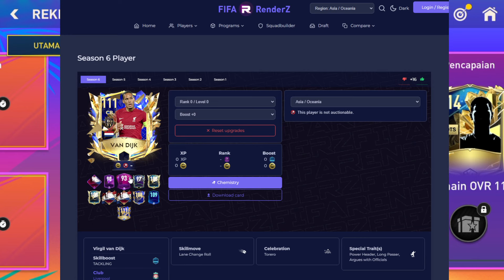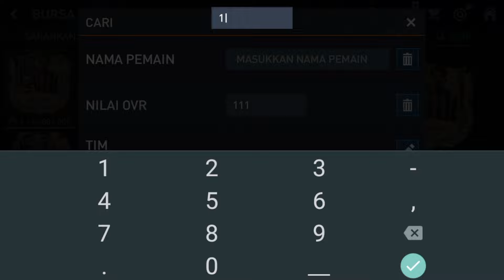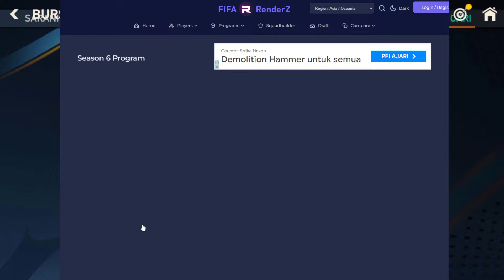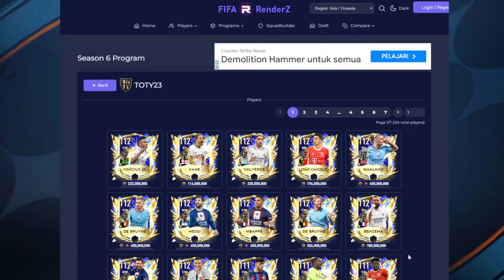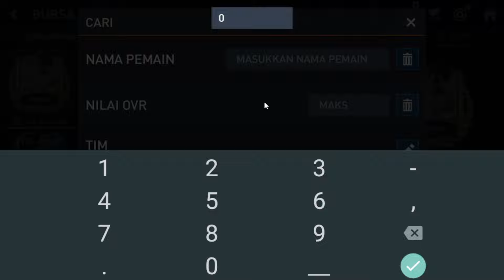PEMAIN UTOTY 111 GRATIS FIX DAPAT VAN DIJK EVENT REKRUTAN MISTERIUS UTOTY VVD GRATIS FIFA MOBILE 23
CARA CEPAT MENYELESAIKAN MISI MENANG DALAM OBROLAN 100 LAGA EVENT CENTURION 23 - FIFA MOBILE 23
GRATIS PEMAIN 111 UTOTY HADIAH EVENT REKRUTAN MISTERIUS & BAHAS MARKET OTW MEMBIRU - FIFA MOBILE 23
LOGIN & DAPATKAN PEMAIN EVENT REKRUTAN MISTERIUS MINGGU INI DAPAT PEMAIN UTOTY GRATIS FIFA MOBILE 23
TRIK CEPAT MENYELESAIKAN MISI GOL SUNDULAN EVENT CENTURION & DAPATKAN PEMAIN 113 - FIFA MOBILE 23
CARA CEPAT MENYELESAIKAN SEMUA MISI CENTURION & DAPATKAN PEMAIN CENTURION 113 GRATIS FIFA MOBILE 23
GACHA PAKET CENTURION COBA MENDAPATKAN PEMAIN 115 EVENT CENTURION APAKAH BISA? - FIFA MOBILE 23
UPDATE PEMBARUAN & BAHAS STATS PEMAIN EVENT CENTURIONS 23 FIFA MOBILE 23 - APAKAH MARKET CRASH LAGI?
UPDATE PEMAIN TERBARU EVENT CENTURIONS 23 & CARA DAPATKAN PEMAIN 115 EVENT CENTURIONS FIFA MOBILE 23
BAHAS UPDATE TERBARU FIFA MOBILE 23 & EA SPORTS FC MOBILE AKAN SEGERA HADIR❗KAPAN RESET FIFA MOBILE?
BAHAS UPDATE EVENT BARU & PEMAIN BARU PERJALANAN PAHLAWAN 23 KLAIM DONOVAN 111 GRATIS FIFA MOBILE 23 donovan CENTURIONS23
CARA MENDAPATKAN PEMAIN 110 EVENT REKRUTAN MISTERIUS & KIT BARU GRATIS BURUAN LOGIN - FIFA MOBILE 23
TRIK CEPAT MENYELESAIKAN SELURUH MISI EVENT CENTURION | BAHAS MISI EVENT CENTURION FIFA MOBILE 23
APA SAJA YANG AKAN HILANG KETIKA FIFA MOBILE RESET & EA SPORTS FC MOBILE PENGGANTI FIFA MOBILE 23 ?
FREE 111-112 UTOTY GIFT PACKAGE!! NEW MYSTERY REWARD UTOTY PLAYER FIFA MOBILE 23!
INI YANG AKAN HILANG KETIKA RESET SEASON FIFA MOBILE 22 KE FIFA MOBILE 23 - UPDATE FIFA MOBILE 23
Kapan Fifa Mobile Di Reset Dan Kompensasinya Di 2023?
apakah reset fifa pemain akan hilang
CARA MENYELESAIKAN EVENT REKRUTAN MISTERIUS BISA DAPAT PEMAIN 114 UTOTS GRATIS UPDATE FIFA MOBILE 23 KAPAN FIFA MOBILE RESET?
CARA MENDAPATKAN PEMAIN UTOTS 114 GRATIS EVENT TERBARU REKRUTAN MISTERIUS CEPAT LOGIN FIFA MOBILE 23
BAHAS UPDATE EVENT TERBARU FIFA MOBILE VOTING PEMAIN EVENT BARU RETRO STARS SEGERA - FIFA MOBILE 23 retrostars EA SPORTS FC™ Mobile is coming soon
UPDATE EVENT BARU PEMAIN BARU FIFA MOBILE VOTING PEMAIN SUDAH DI BUKA BURUAN VOTING FIFA MOBILE 23 NOBAR BOCORAN EA SPORTS FC 24
CARA MENDAPATKAN RONALDO 112 & POIN LEGENDA EVENT AULA LEGENDA/HALL OF LEGENDS - FIFA MOBILE 23
CARA MENDAPATKAN 3000 TOKEN PAHLAWAN II TUKAR DENGAN PEMAIN PAHLAWAN 113 GRATIS FIFA MOBILE 23 PERJALANAN PAHLAWAN 23
WAJIB TONTON INFO RESET SEASON OFFICIAL EA SPORTS FC MOBILE! LISENSI ICON BARU ZICO & HERO SNEIJDER!
EA FC 24 MOBILE!! NEW SEASON ANNOUNCEMENT AND RELEASE DATE FIFA MOBILE
CARA MENDAPATKAN PEMAIN OVR 115 EVENT 11 TERBAIK UCL FIFA MOBILE 23
SETTING TAKTIK MODE MANAGER BUAT SELESAIKAN MISI MENANGI 10 LAGA EVENT AULA LEGENDA FIFA MOBILE 23
CARA MENYELESAIKAN MISI MODE MANAJER AULA LEGENDA/HALL OF LEGENDS FIFA MOBILE
CARA MENDAPATKAN POIN LEGENDA & PEMAIN EVENT HALL OF LEGEND CAFU 114, RONALDO 112 - FIFA MOBILE 23
CARA CEPAT MENDAPATKAN BANYAK POIN LEGENDA EVENT AULA LEGENDA FIFA MOBILE 23
CARA MENDAPATKAN LEGEND POINT EVENT HALL OF LEGENDS YUAHPLAY
FREE 114 OVR!? NEW EVENT RETRO STAR IS ALMOST HERE | END OF ERA DAVID DE GEA FIFA MOBILE! fixmarket marketcrash halloflegends eternal eternalicon Aula Legenda Hall of Legends
BOCORAN PEMAIN UTOTS FIFA MOBILE 23 potm resetseason fifa mobile
PATEL FIFA